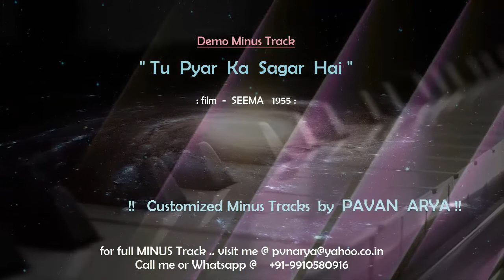Tu Pyar Ka Sagar Hai | MINUS by PAVAN ARYA | Demo Karoeke | cover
The music of this MINUS Track ( with cue ) has been REARRANGED by myself . .

You can get your choice of "Customized" Minus Tracks made on DEMAND.

For more stuffs and images, visit & join me on my Facebook page as - Pavan Arya - ..